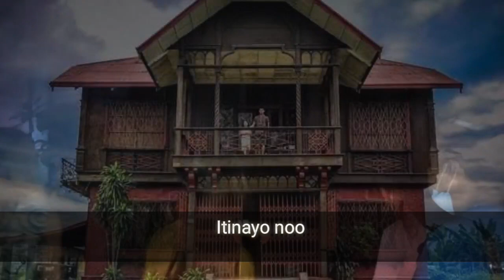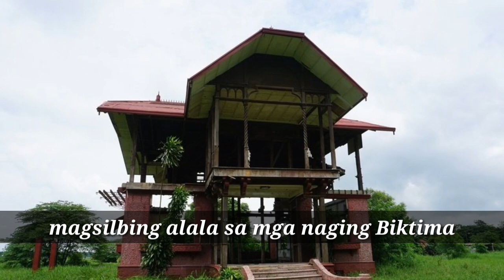HAUNTED STORY NG BAHAY NA PULA SA SAN ILDEFONSO BULACAN mestizangtagacapiz VLOG258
Send Me Something Or Any Of Your Item To Endorse Or Any Beauty Product You Want Me To Feature On My YouTube channel
Office Address @ 4 C Bagong calzada st Ususan Taguig city